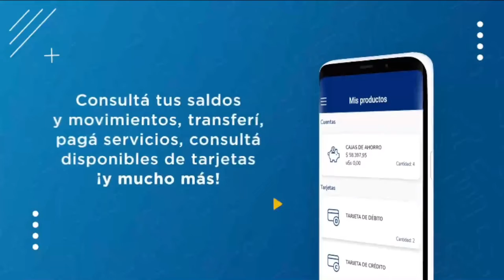Dr Eduardo Panseri, Miembro Superior Tribunal de Justicia y Dra Patricia Barbis, Defen. Ofi. Penal 2